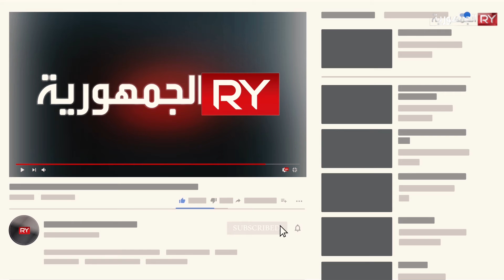القوات المشتركة تحرر مواقع جديدة من قبضة الحوثي